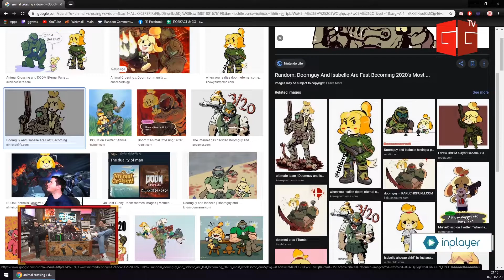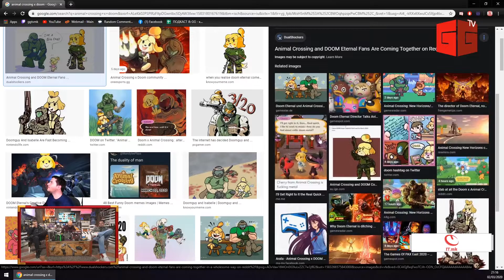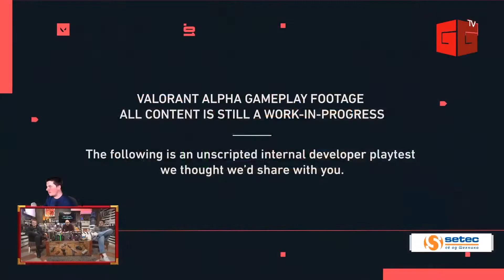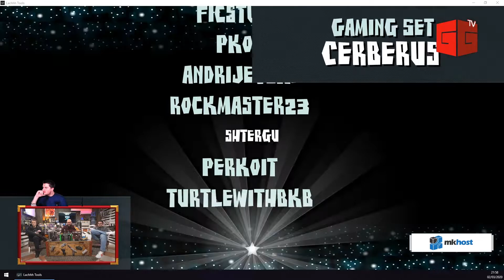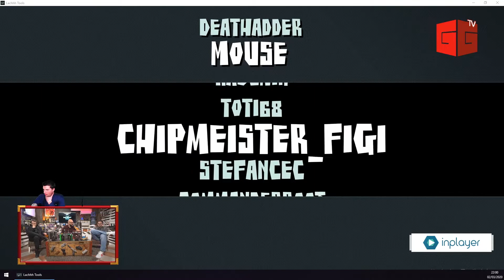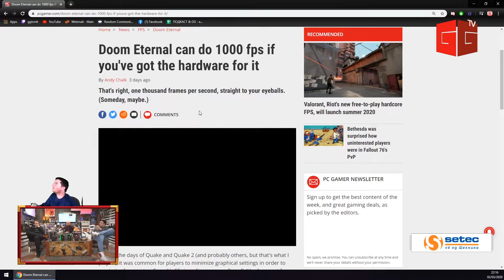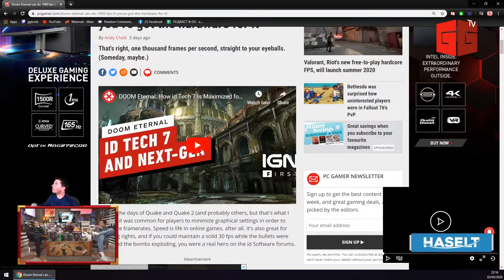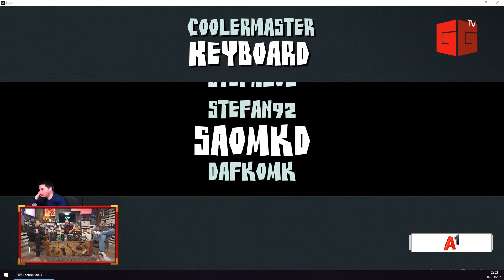GG ПОДКАСТ S06E20 - Beautiful Desolation, Baldur's Gate 3, ValoranT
10:35 - Warlords of New York
17:35 - Animal Crossing
21:00 - ValoranT
46:08 - Baldur's Gate 3
59:10 - Beautiful Desolation